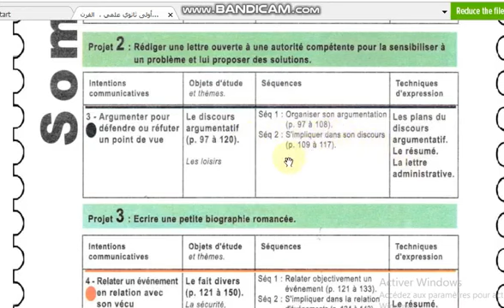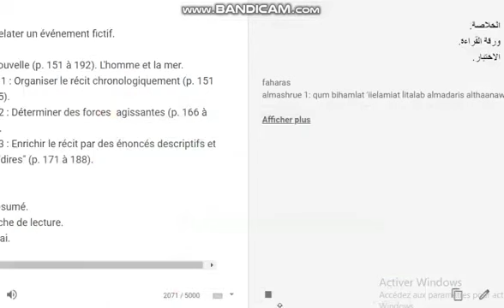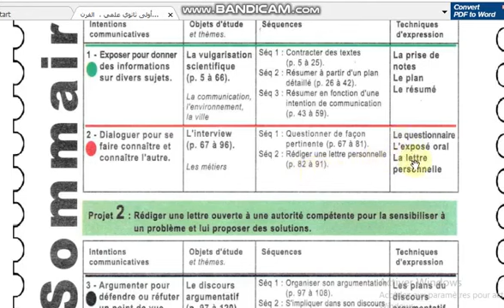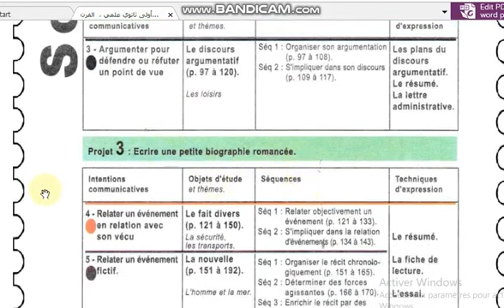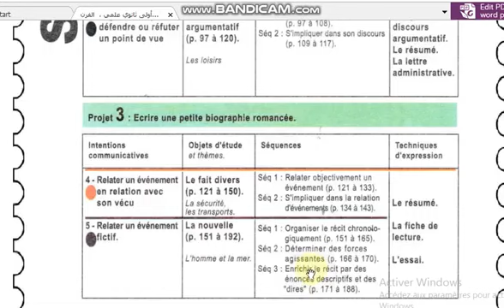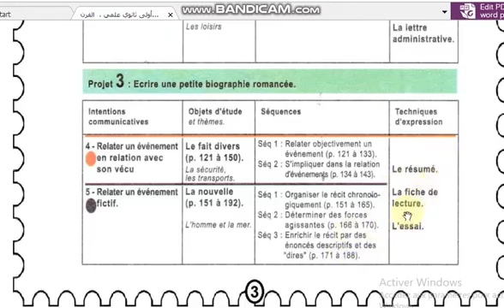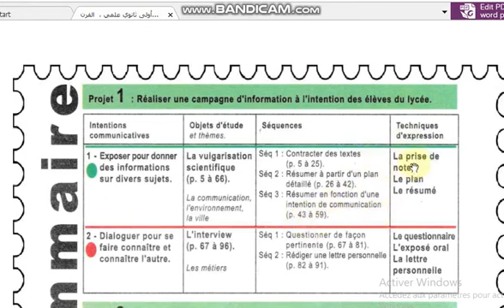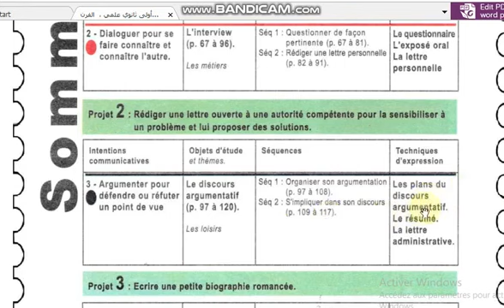الفرنسية للأولى ثانوي ، ترجمة القناص بقوقل للصفحة 3